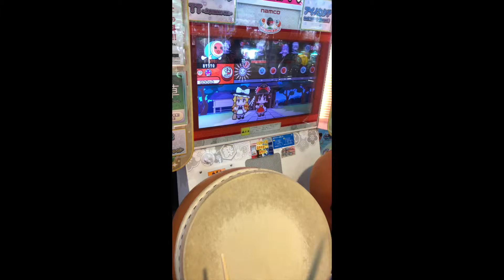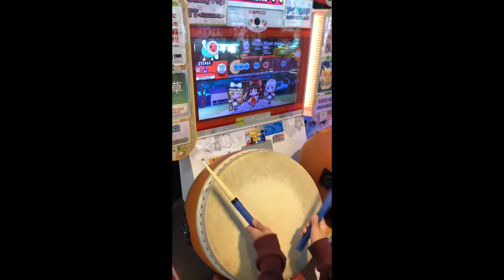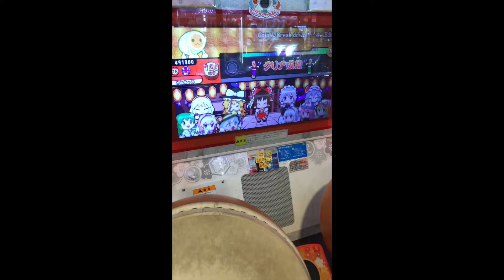【 太鼓の達人 】 「 Grip & Break down !! 」 この連打は流石に難しい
この曲「Grip & Break down !! 」は、見ていて目が追いついて行きません(//∇//)

もっと難しい曲にも挑戦したいと言っているので、その時はまた動画アップします。

太鼓の達人の動画🔽

【 太鼓の達人 】 今回は千本桜に挑戦しています。マイバチを見ているだけでも楽しめますね〜(^_^)

動画更新はTwitterでも発信しています。

Apple　FCPX
　　　  Motion 5

太鼓の達人 Grip & Break down !!